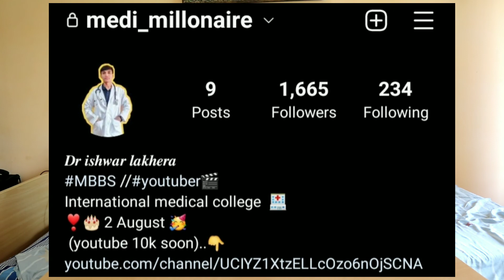Besic Russian learning in हिन्दी and English russianlanguage inhindi ishwar Lakhera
so hayy guys My self ishwar Lakhera I'm a 1st year mbbs student ims almaty kazakhstan 🇰🇿
I hope मेरे वीडियो से आपकी कुछ help जरूर होगी